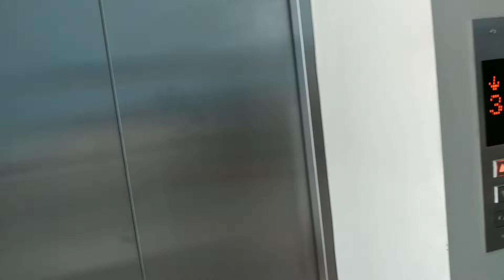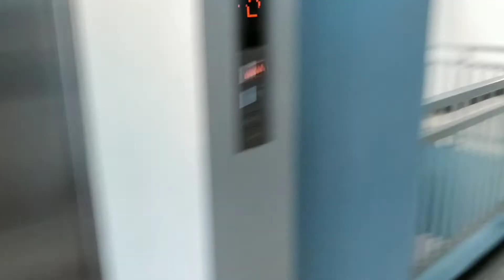FINAL JABAR NEW TOP MODEL SEASON 1 [KESERUAN DIBALIK LAYAR]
Di vlog kali ini special menghadiri acara final Jabar new top model yaitu rizal, ini merupakan bentuk apresiasi sabagai sahabat untuk melihat langsung penampilannya, serta penasaran siapa yang menjadi pemenang dari session pertama ini.
Thank yang udah nonton sampai habis
Follow akun Instagram kita juga